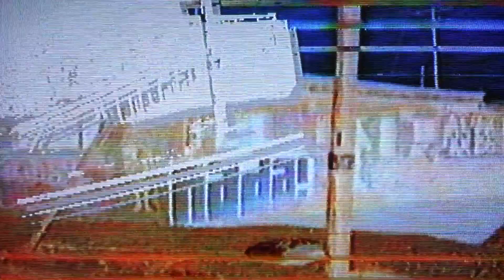Los Angeles Graffiti (Dr. Nothing/NADA Experimental Visuals II)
Music by Crazy Monk. Link for more music from this talented artist